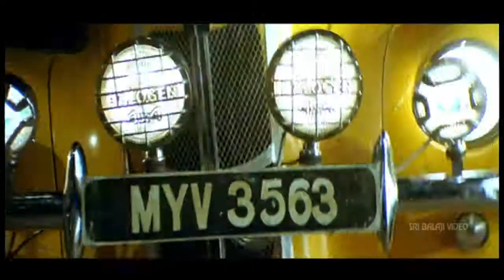Cara Majaka Movie Police Fight with Car | Geethika, Sangeetha | Sri Balaji Video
Watch Cara Mazaka Movie Scenes (720p) Starring Geethika, Sangeetha, Rajeev Kanakala, Ramya Krishna, Nassar, Ali, LB Sriram, Music by Deva, Story - Direction Ram Narayana.

Ramji and Sangeetha are married and have a daughter Keerthika. Their happy lives are shattered when Keerthika's behaviour turns strange. After consulting a psychologist, they find that she is being haunted by a ghost. It is actually Sangeetha's friend Kaveri's ghost. Soon, their car changes into a magic robot, shocking the entire town. That is actually the work of Kaveri's brother's ghost. Watch the film to see whether the ghosts are exorcised and the family ever gets back to normal life.